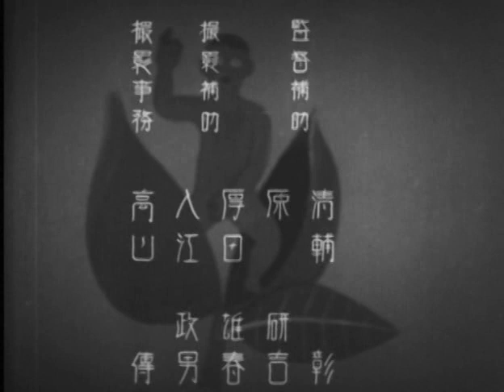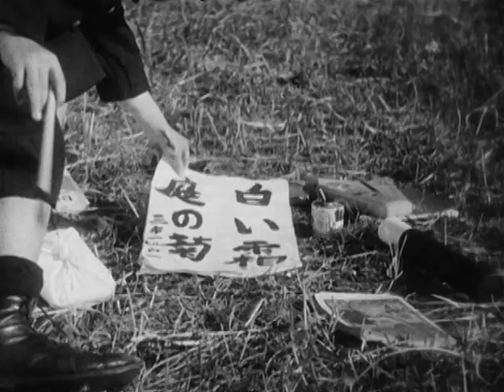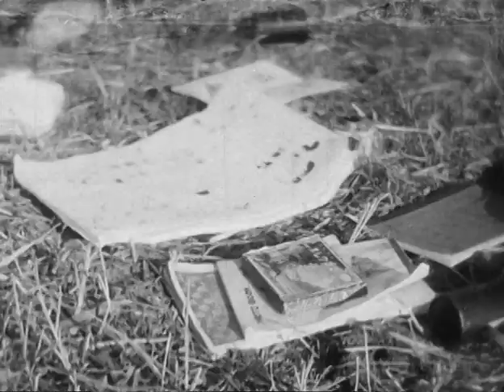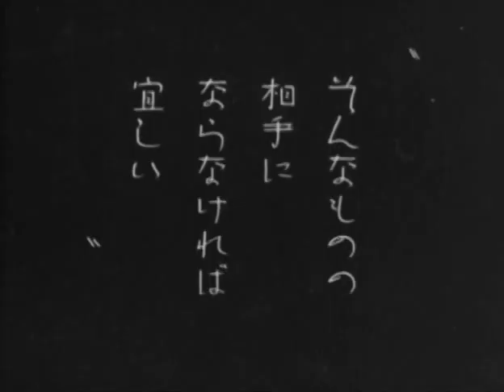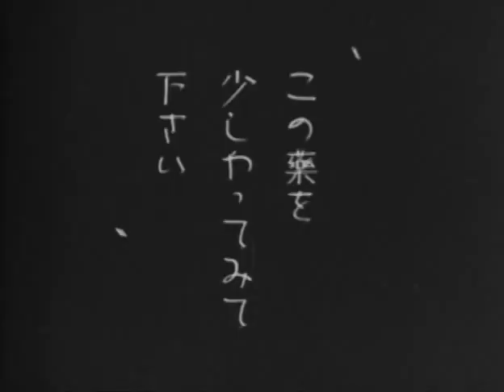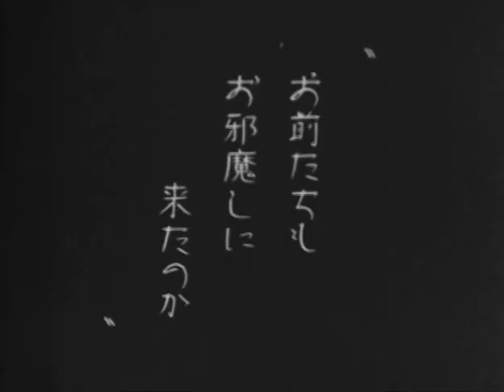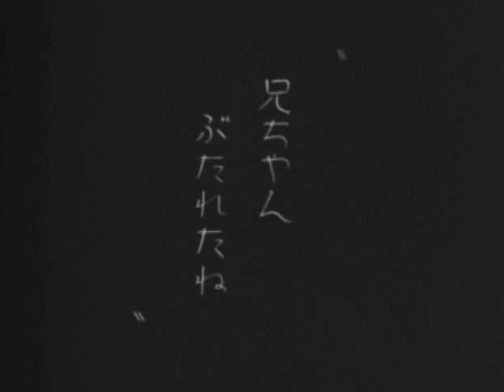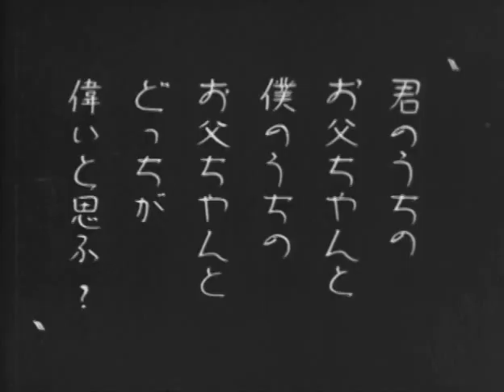I Was Born But... / 大人の見る絵本 生れてはみたけれど (1932) (EN/ES/BR/IT/PL/FR)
1932. Black and white, silent. Directed by Ozu Yasujiro. Music by Donald Sosin.
1932年。白黒、サイレント。小津安二郎監督。